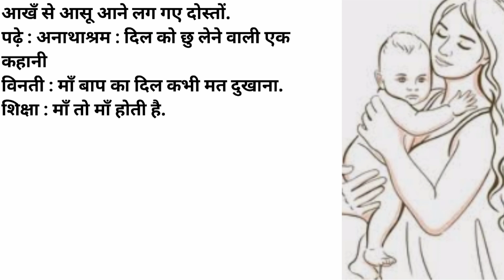कलयुग का बेटा भगवान ऐसी औलाद किसी को ना दे 😱\realstory\emotionalstory\sadstory\hearttouchingstory\